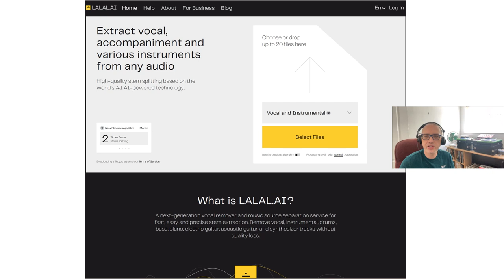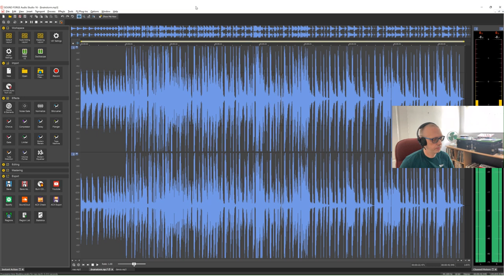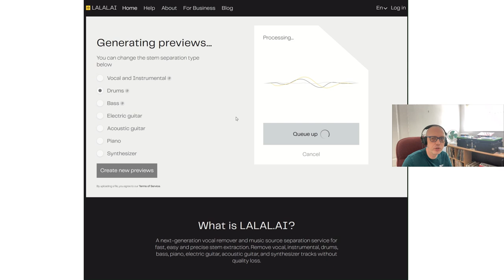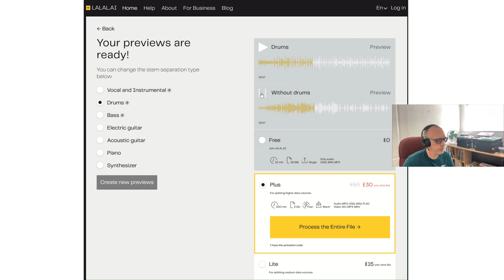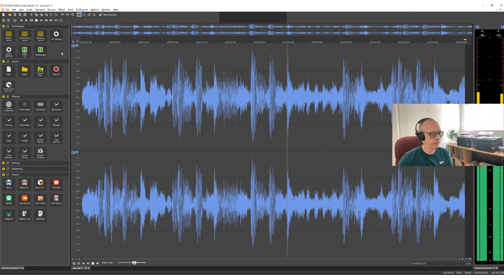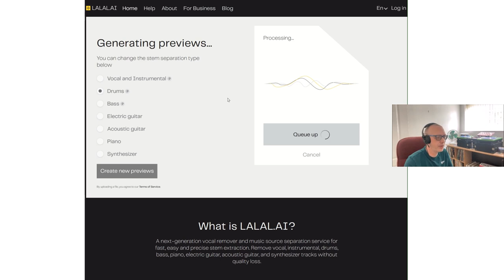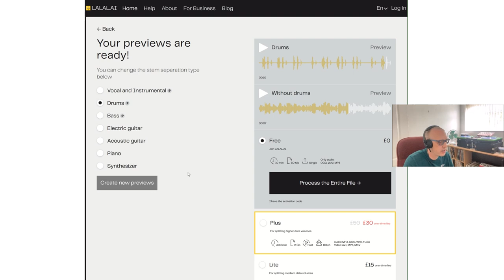Turn Any Song Into An Instrumental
Be sure to check out a next-generation music source separation service for fast, easy and precise stem extraction. Remove vocal, instrumental, drums, bass, guitar, synthesizer and piano tracks without quality loss